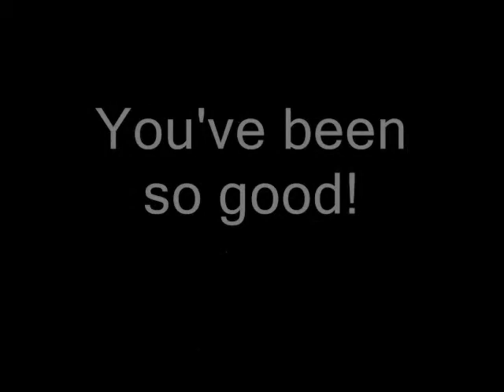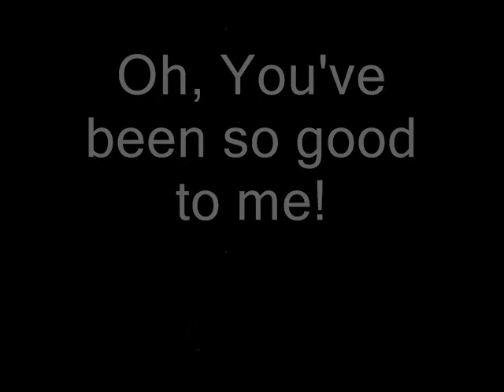Jump with Joy